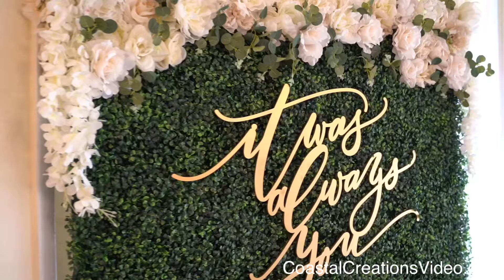Crystal Ballroom Ocala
Our all-inclusive event and wedding venue transforms according to your design and theme. Meet with our design team, hand select from the overflowing treasure trove of décor that portrays your fairy tale, and write the romance into your special day. Visit CrystalBallroomOcala.com to learn more and schedule your VIP tour.